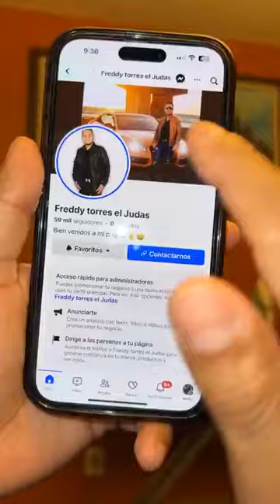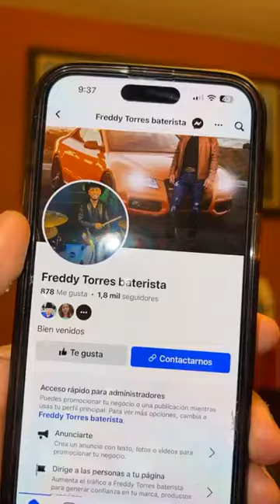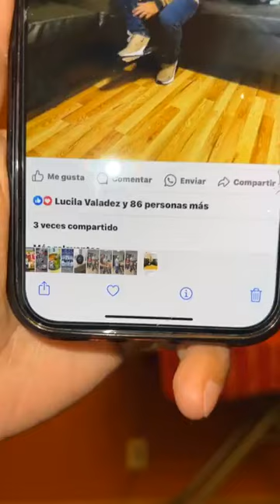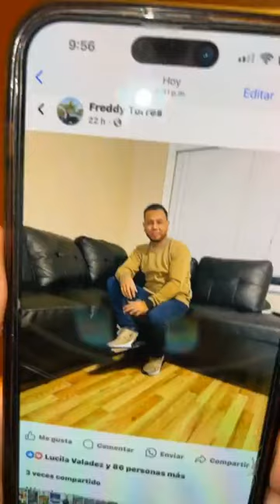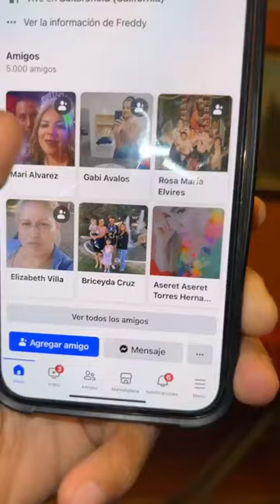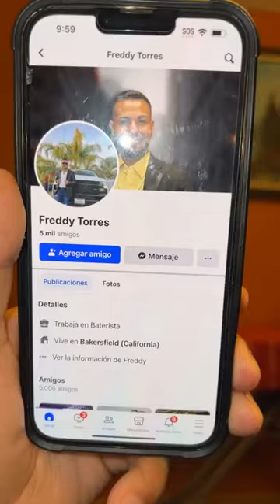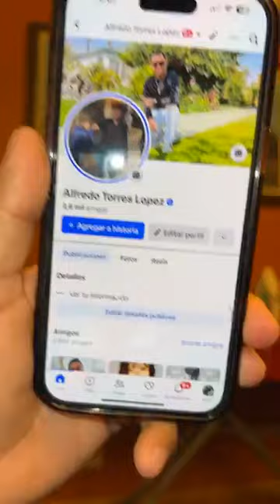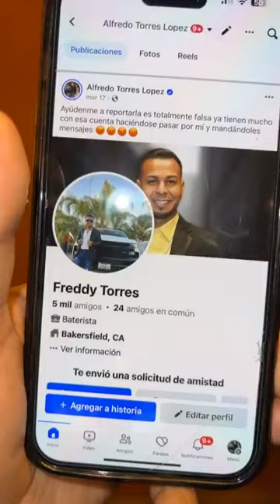hola mi g3nt3 como 3st4n | Freddy Torres baterista